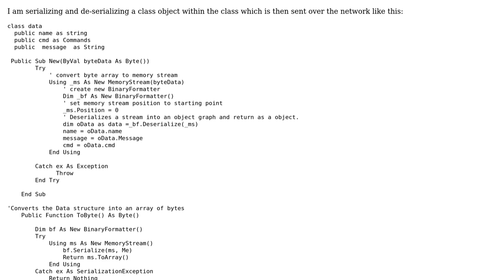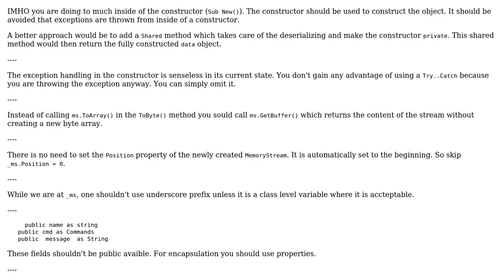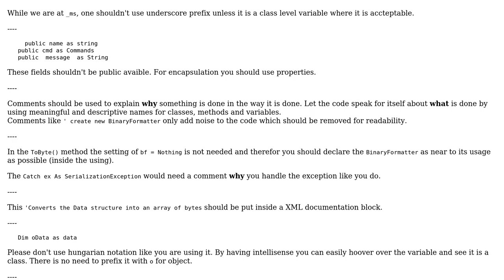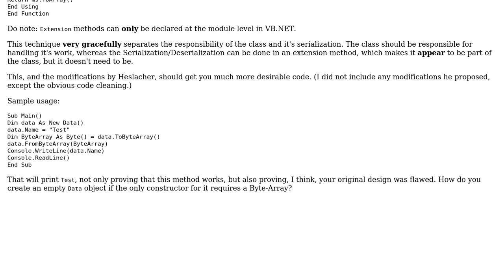Code Review: De-serializing and serializing objects to be sent over the network (2 Solutions!!)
Code Review: De-serializing and serializing objects to be sent over the network

With thanks & praise to God, and with thanks to the many people who have made this project possible! | Content (except music & images) licensed under CC BY-SA | Music | Images & others | With thanks to user Smith user Jamal user Heslacher user Der Kommissar and the Stack Exchange Network Trademarks are property of their respective owners. You are responsible for your own actions.